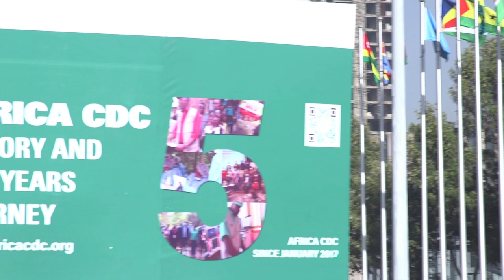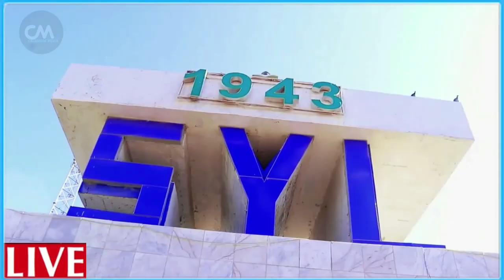DEG DEG Madaxweyne Dagaal toos ah & Hoobiyayaal ka babaaday xili booqasho Caawa dagaal xoogan laga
DEG DEG Madaxweyne Dagaal toos ah & Hoobiyayaal ka babaaday xili booqasho Caawa dagaal xoogan laga cabsi qabo, dhowr madfac ayaa lagu weeraray ,iyo farmaajo ciidankii uu xooga ku geeyay magaalada oo